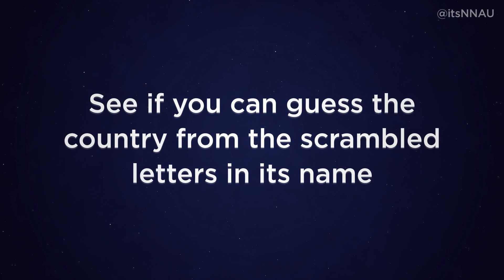Guess the Scrambled Country Name #3 (Hard!)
In this quiz see if you can guess the country by unscrambling the letters in its name from a selection of 50 random countries. Comment your score on the test below!